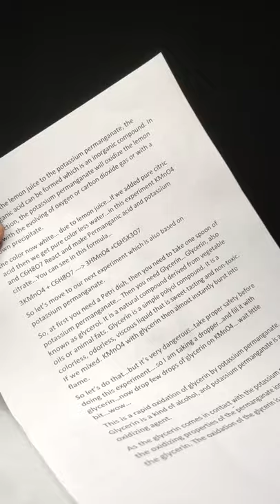Pen Vs Fire Experiment